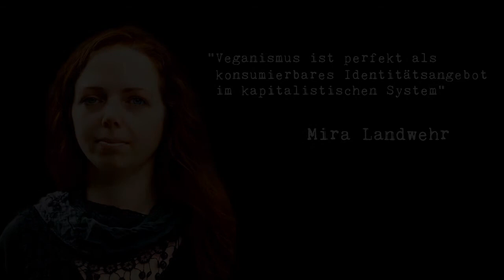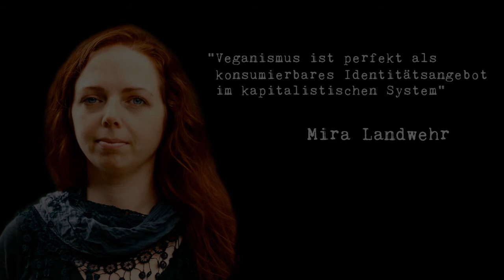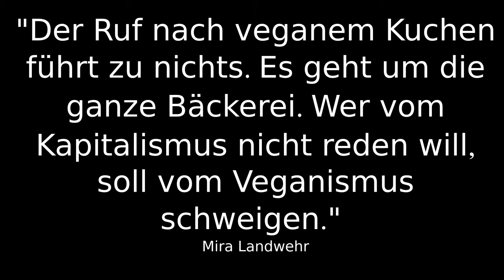Alles nur Nachhaltigkeitsgerede und egozentrischer Öko-Moralismus? Fair labeln mit Mira Landwehr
Der Kassenzettel ist kein Stimmzettel, und bewusster Konsum macht die Welt nicht besser oder gerechter, sondern verstärkt Ungleichheit, befördert Entsolidarisierung und stützt den Kapitalismus.

Dieser Clip wurde mit freier Software produziert:
Videoschnitt: Kdenlive
Grafik: Gimp
Audio: Audacity
Betriebsystem: UBUNTU LINUX